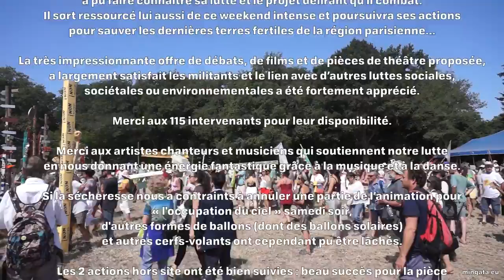Pour des transports gratuits, Notre-Dame-des-Landes 2017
17h - Chapiteau 3  - Enjeux écologiques, sociaux et économiques de la gratuité des transports en commun, en ville et au-delà.
Avec P. Le Moal (NPA, Collectif Transports gratuits Rouen), D. Malvaud (Sud-Rail St-Lazare)